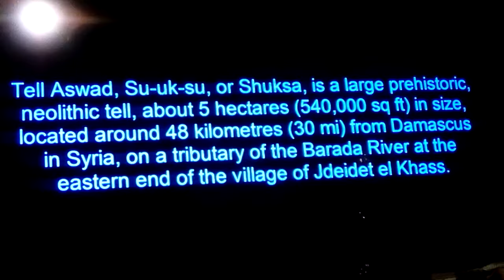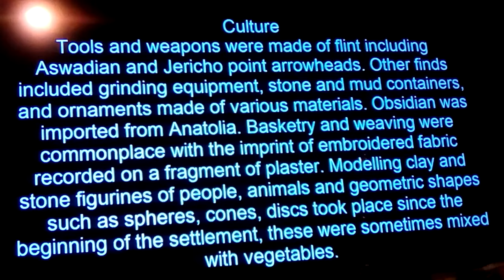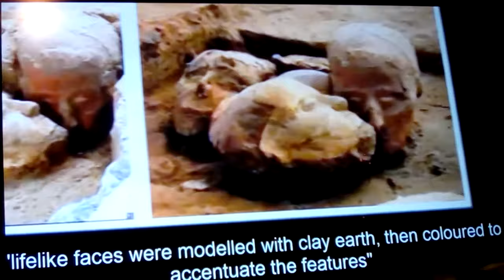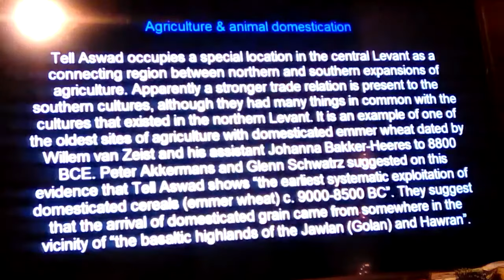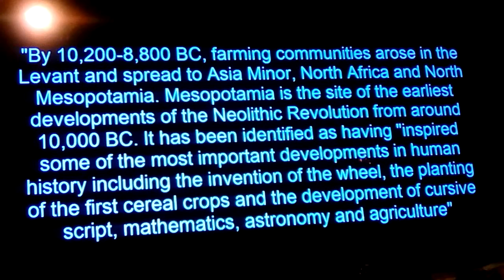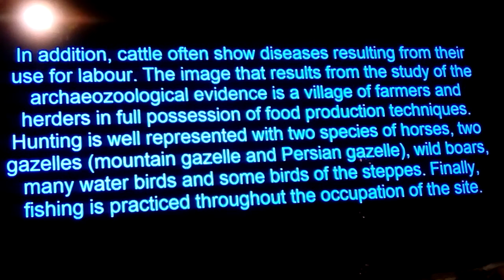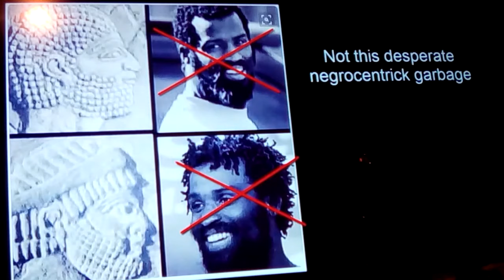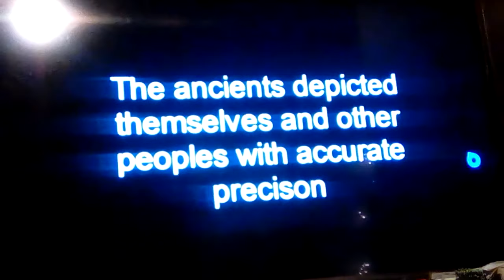9,500BC Tel Aswad : Neolithic Caucasians of the Levant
Tel Aswad: a Neolithic site near Baalbek and Damascus, shows early burial practice of a clay life-like death mask formed onto the deceased, that was a resemblance of them, for the family to see at burial, and modern man to find much later.

SUB ME.   SHARE.   LIKE IT if you like the info!!!